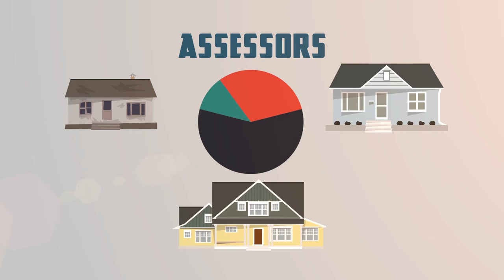Yankton County Equalization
This video explains the role of the Yankton County Director of Equalization.